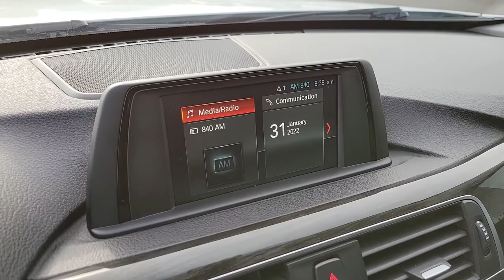Used 2018 BMW 3 Series 320i Las Vegas, Bullhead City, St. George, Havasu, Pahrump, NV 193210A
White Metallic Used 2018 BMW 3 Series 320i available in Las Vegas, Nevada at Friendly Ford. Servicing the Bullhead City, St. George, Havasu, Pahrump, NV area.
2018 BMW 3 Series 320i - Stock#: 193210A - VIN#: WBA8E1G58JNU92497

Friendly Ford
660 N Decatur Blvd

Recent Arrival! Clean CARFAX. Certified. Alpine White 320i RWDbrbrWelcome to Friendly Ford! Located in Las Vegas, NV, Friendly Ford is proud to be one of the premier dealerships in the area. 24/35 City/Highway MPGbrbrCertification Program Details: Ford Blue Certified Details: * Limited Warranty: 3 Month/4,000 Mile (whichever comes first) after new car warranty expires or from certified purchase date * Vehicle History * Warranty Deductible: $100 * 139 Point Inspection * Roadside Assistance * Transferable Warranty * 11,000 FordPass Rewards Points to use toward first maintenance visit